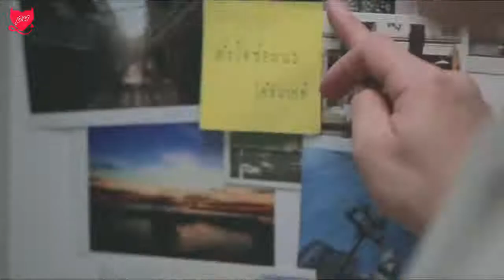Aise Na Mujhe Tum Dekho || Wajah Tum Ho || Korean Mix || Pinchak Pinchu ©